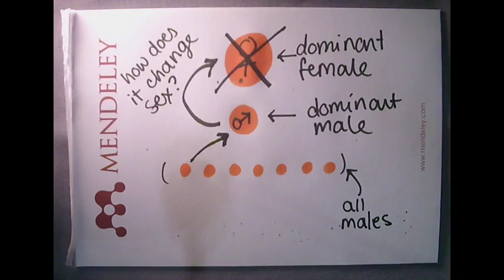How do clownfish change sex?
Produced on site at New Scientist Live 2016! This was a question from the MendeleyWall, a giant wall in the Mendeley booth where people wrote down the questions they had for science.

Illustrated by Claudia Stocker (vividbiology.com), narrated by Lisa Dennison (sciencesketches.org).